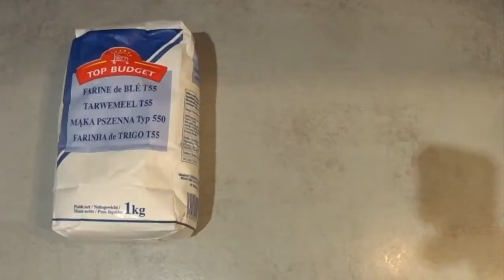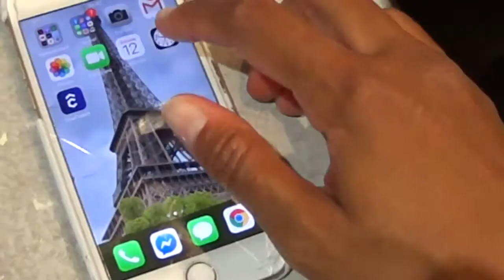NO KNEAD BREAD | QUARANTINE RECIPE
My friend Oni knew I liked to make my own bread. So she asked me to make a how to video using the simplest recipe for a beginner, and I think I found the perfect one. No need for special tools or techniques, enjoy this No Knead Bread Recipe!

My technique is not clean, but I wanted to show what could be done without having to be so perfect during the process.

Most bread recipes call for sugar, which will help with the yeast to rise a bit faster. But as you can see from this video it is not necessary to still get a soft and wonderful bread.

––– ♪♫ Artists' Links ♫♪ –––